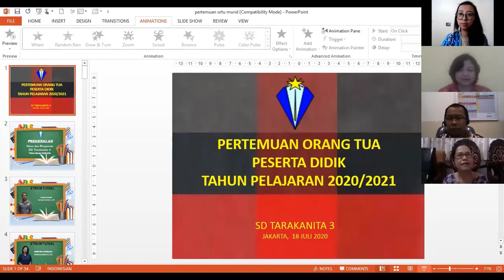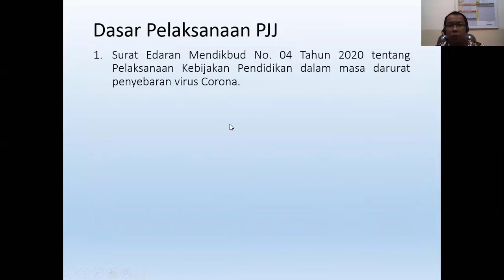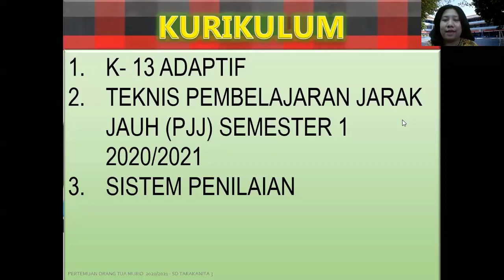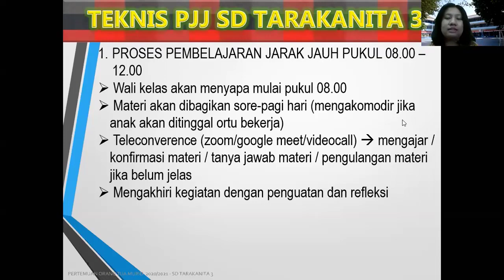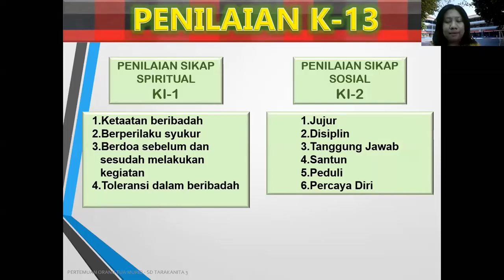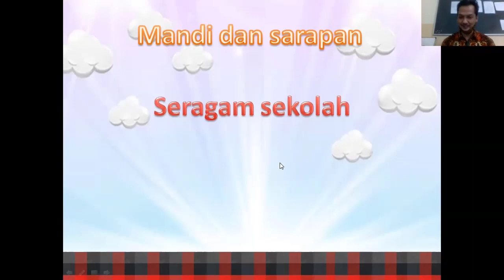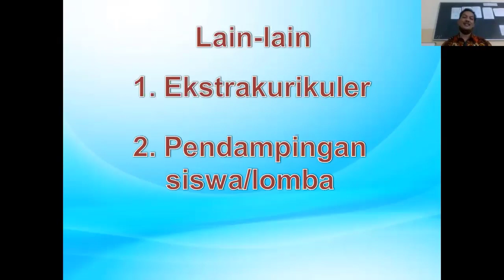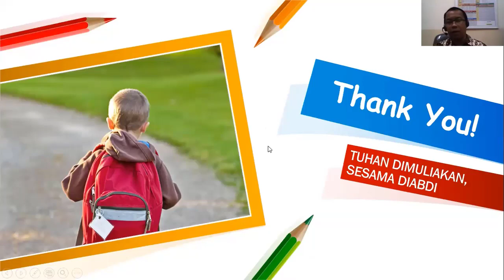PERTEMUAN ORANGTUA MURID KELAS 5 DAN 6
Pertemuan Orangtua Murid kelas 5 dan 6 sebagai persiapan menghadapi Tahun Ajaran 2020/2021.